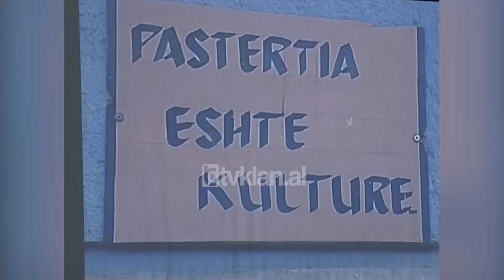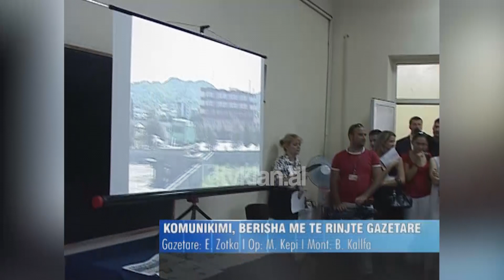Kryeministri Berisha në UT, takim me studentët e gazetarisë - (1 Korrik 2008)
Departamenti i Gazetarisë, në Universitetin e Tiranës ka marrë iniciativën që ditën e parë të muajit Korrik ta njohë si ditën e Komunikimit. Këtë vit stafi akademik ka vendosur që këtë ditë t’ja kushtojë teknologjisë së Medias dhe Edukimit duke dashur të promovojë arritjet e departamentit të Gazetarisë, në fushën e Medias dhe Komunikimit.

Studentët kanë prezantuar punët më të mira të realizuara gjatë këtij viti akademik në gazetarinë televizive, duke prekur tema të ndryshme sociale. Si pjesë e audiencës së reportazheve të studentëve ishte i ftuar të marrë pjesë dhe kryeministri Berisha. Si njohës i mirë i mediave ai ka dhënë vlerësimin e tij për punën e gazetarëve të ardhshëm, duke theksuar rëndësinë që ka liria e fjalës në shoqëritë demokratike.

Sali Berisha: “Disa herë kam diskutuar dhe pres nga miqtë e mi të sjellin në parlament ligjin që të ndalojë pronarin të diktojë politikën editoriale. Shembulli i Shqipërisë është shembulli më tipik i vdekjes së mediave nga përdorimi i tyre personal. Në rast se sot nuk ka procese gjyqësore, ky është një standard që nuk ekziston dikund tjetër. Disa masa të tjera do vendosen në mënyrë që ju të paraqisni publikut çdo ditë punë të tilla, punë objektive, kritike pa diskutim.”

Duke ju drejtuar studentëve Berisha, tha se do të bëjë çdo përpjekje për modernizimin hapësirës shqiptare informative asi projekti “Shqipëria në moshën digjitale”, sipas tij është projekti që synon të bëjë qytetarët shqiptarë të përfitojnë nga kjo forcë e jashtëzakonshme shtesë e zhvillimit të shoqërisë./tvklan.al

Gazetare: Elja Zotka